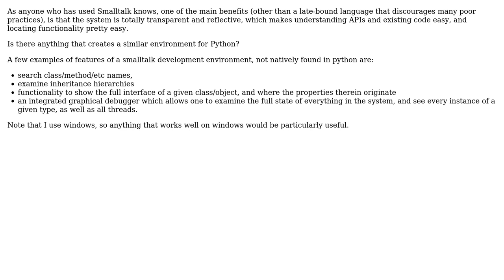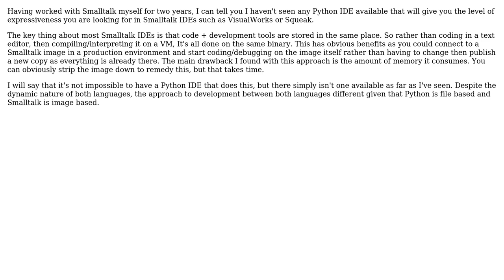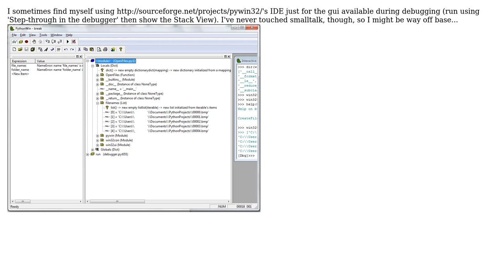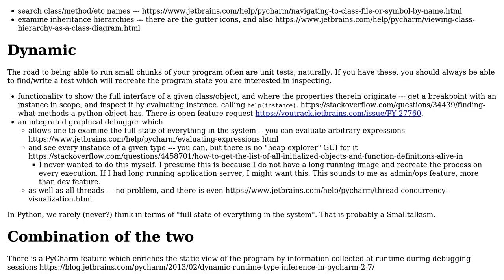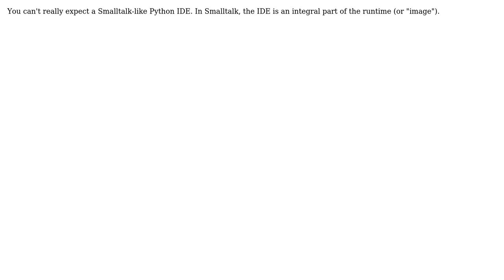Is there an IDE for python that creates the same kind of reflective environment that Smalltalk...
Software Engineering: Is there an IDE for python that creates the same kind of reflective environment that Smalltalk provides?

With thanks & praise to God, and with thanks to the many people who have made this project possible! | Content (except music & images) licensed under CC BY-SA | Music | Images & others | With thanks to user user7610 user tugs user Robert Harvey user Nemanja Trifunovic user Mark Booth user Marcin user hugomg user Desolate Planet and the Stack Exchange Network Trademarks are property of their respective owners. You are responsible for your own actions.